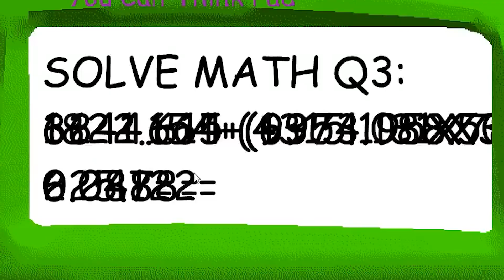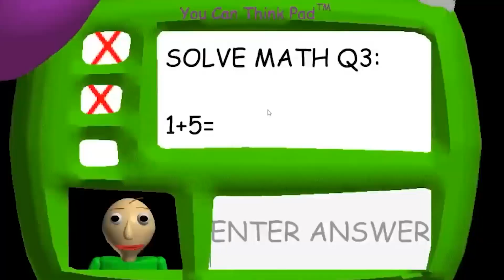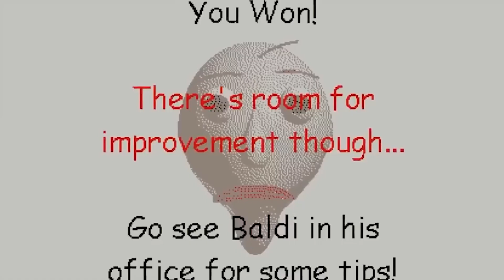Baldi's Basic Bilinmeyen Korkunç Hikayesi